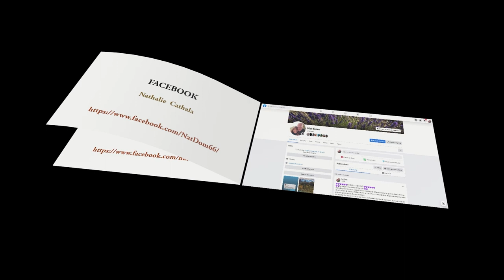Nos médias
Sur les réseaux : Youtube, Internet, Facebook...